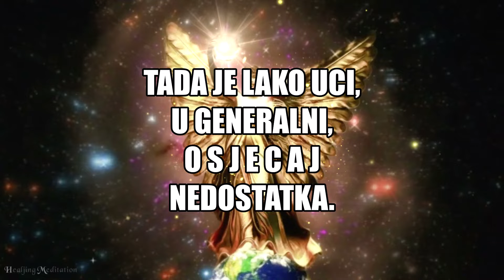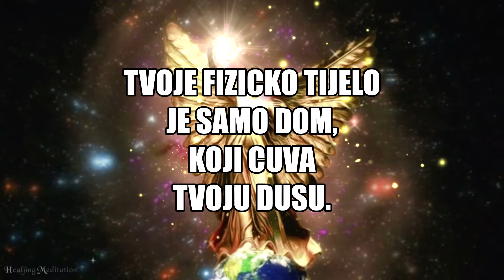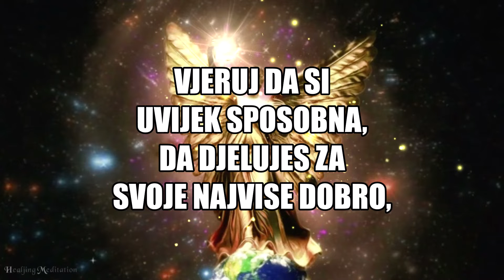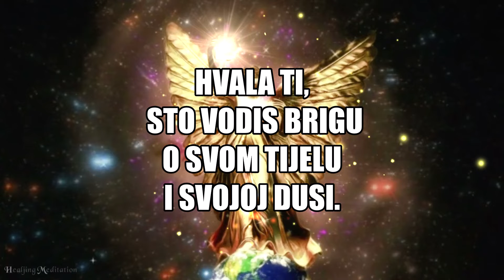Andjeo Iscjeljenja porucuje